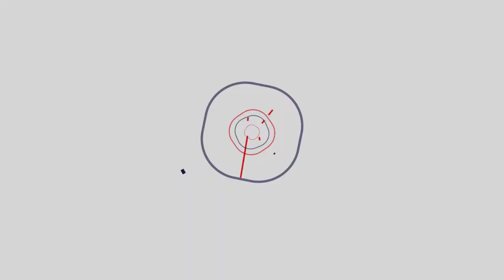Nurse Jackie & The Soprano's Edie Falco on Pet Psychics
To hear their interview in full on iTunes or Soundcloud, go or iTunes for the podcast!

Recorded May 2017 at Joe's Pub | Video by Adam Abel and Meredith Kaufman Younger | Edited by Meredith Kaufman Younger | Graphics by Ed Mundy | Theme Music by Eric Biondo Band featuring MC Jelly D. and Shockwave, both of Freestyle Love Supreme.